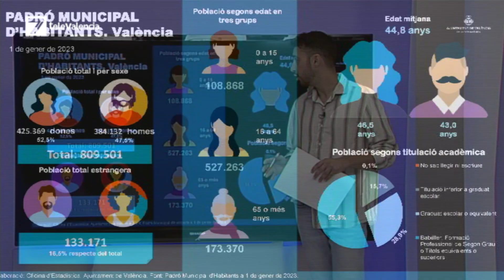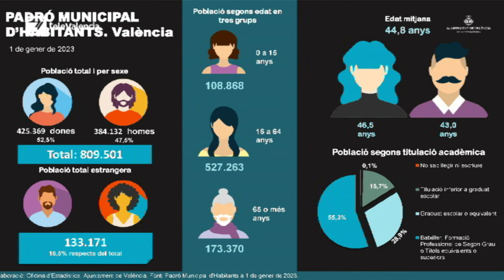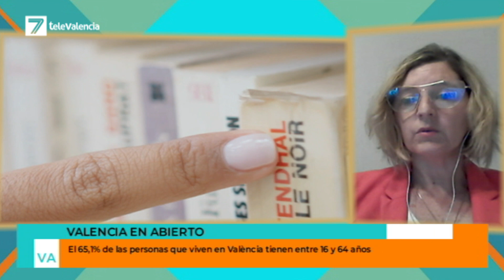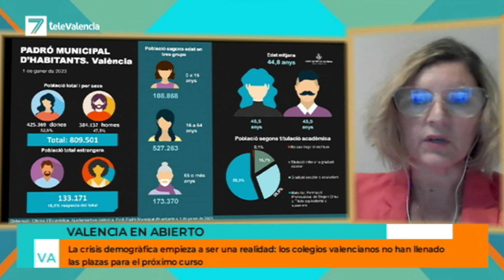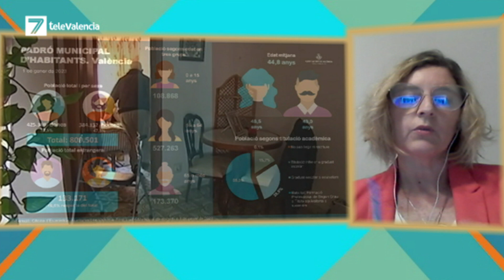La crisis demogràfica empieza a ser una realidad en los colegios valenciano